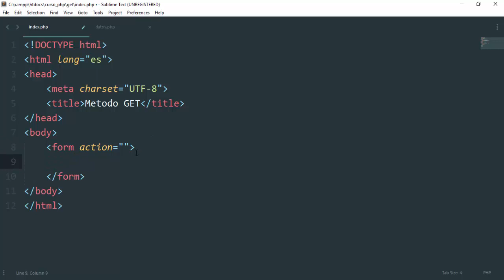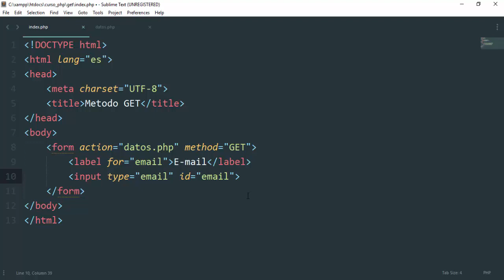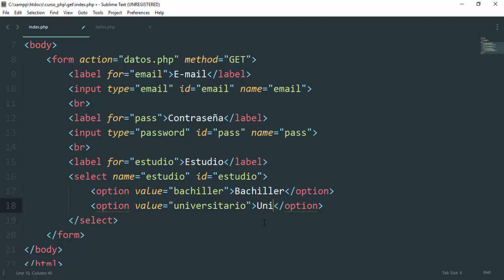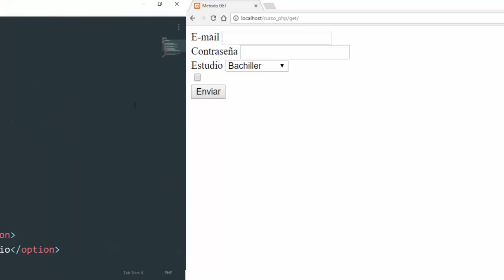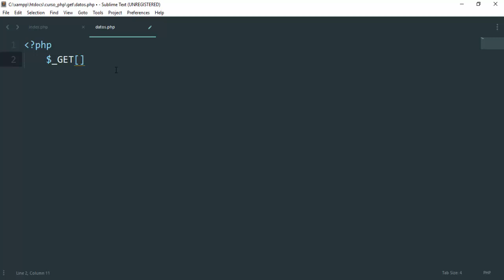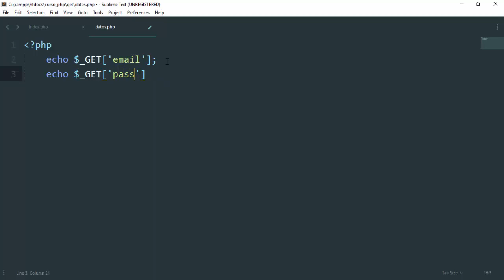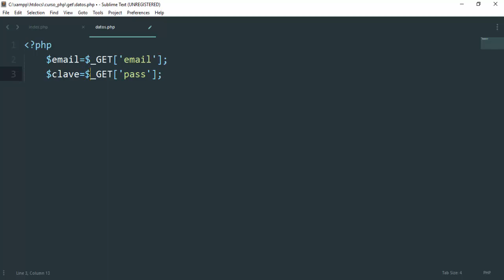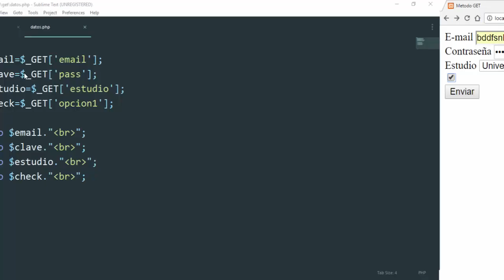26 - 🐘 PHP desde cero - método GET en PHP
¿Cómo se utiliza el método GET en PHP? Curso de php desde cero a experto - avanzado. PHP de 0 a 100 para principiantes